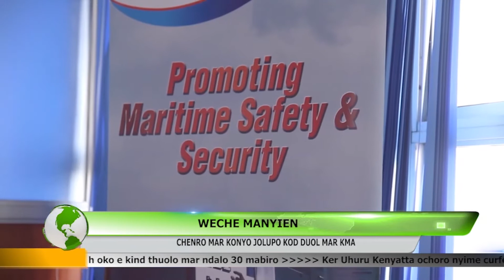Chenro mar konyo jolupo kod duol mar KMA.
KMA osingo chako chenro mabiro neno ni yiedhi tee mantiere e nam Victoria ondik ayanga .
ma ibiro tim mondo ochiw thuolo mar arita maber e nam.